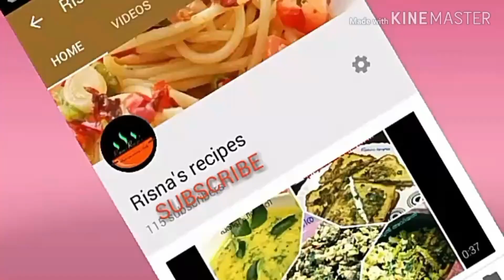വൈറൽ ഫീവർ,ജലദോഷം ചുമ,ഇവക്കെല്ലാം.ഞൊടിയിടയിൽ ആശ്വാസം തരും ഔഷധ ചായ.Medicinal tea recipe malayalam.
herbal tea /medicinal tea recipe malayal. this is a very useful recipe. when we are in sick  you can just try this.. its is very effective and bebficial and healthy too..

direction
 have 1 aunce of warm medicine 3 times in a day after food... then you can feel the defferents...dont give children below 3 yr old
ingredients
1)dried ginger 1 small
2)pepper 1/2 tsp
3)thulasi 10-15 n
4)panikoorka 3-4 no
5)jagry 150 g
6(water 3 cup
7)vlove 5
8)cinnamon 3 no
9)methi 1/2 tsp
10)cardamom 3
11)shallots 7 no

if you have any doubt pls coment  or send mail

Risna's recipes is a cooking based channel with cooking and related videos.Follow my recipe exactly for get the real taste.